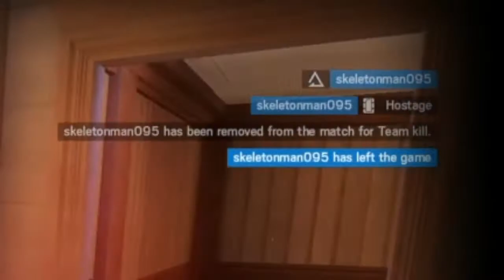Daily dose of Terrorist hunt||R6S